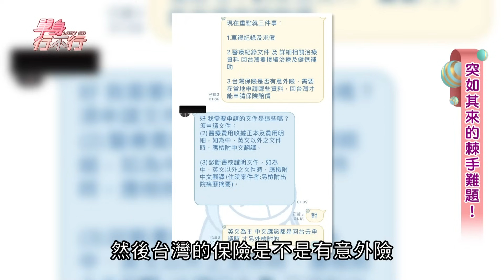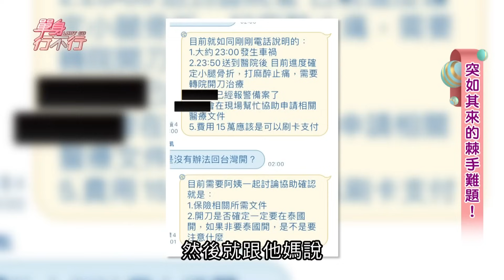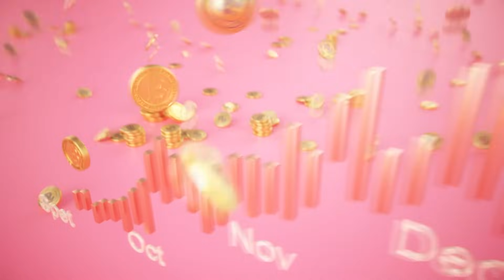【完整版】41歲阿本罹患腦瘤 醫師宣判「非死即殘」！驚人病況閃辭工作！《一家團圓》女星埃及染病險喪命！手術費用嚇死人！單身行不行20231128（許鈞鈞、阿本、艾庭、吳姵瑩）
給勇敢對抗病魔的藝人們一個讚~男星阿本公開腦瘤徵兆千萬要小心！
41歲男星阿本頭部劇烈疼痛居然遭醫師宣判「你的這個病非死即殘」！？
最後診斷結果竟是動脈瘤和廔管，醫師的恐怖警告讓他忍痛放棄7年「高階主管」職位...
《一家團圓》女星埃及旅遊突患闌尾炎居然差點喪命，隨意喊價手術費喊到30萬？

【分段重點】

00:00   開場介紹
01:01   我漂亮嗎？神秘埃及女子只是幻覺？
03:23   衝進開羅醫院急診手術費這樣喊價？
07:08   四段航程花30小時回台就醫風險男測！
08:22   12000歐元手術費喊到最後只剩...
11:22   埃及驚魂！這真的是醫院手術室嗎？
13:29   血水染紅床單拋開羞恥脫光隨便看！
15:26   剛走過生死瞬間繼續開新玩到底！
17:30   演員就是要合群一路靠止痛藥苦撐？
19:35   朋友泰國出車禍越洋緊急救援
22:21   互不認識的台灣人拉群組連夜救人！
24:30   小腿斷三截百萬醫療費嚇壞急返台灣！
27:03   劇烈頭痛不止 醫師宣告非死即傷！
31:11  動脈瘤牽動視神經面臨失明風險？
34:15  婦人衝到面前揮刀瞬間石化動不了！
38:28  耗時兩年打官司詐騙集團仍逍遙法外
39:49  為了一卡行李箱韓國機場鬼打牆